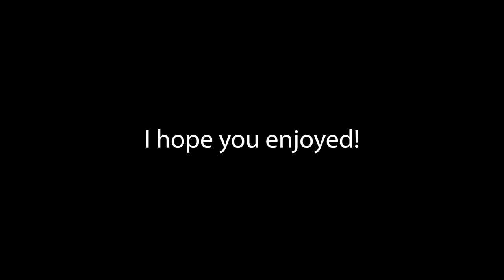Minecraft adventures:playing while on the toilet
me and my friends playing minecraft